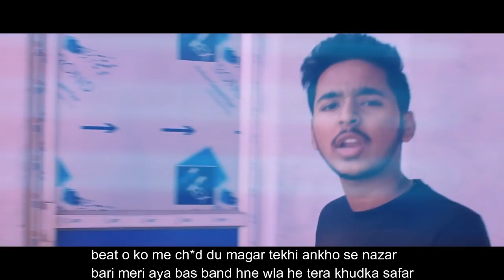Kuch Batein | RAIDAH | Speak Through HipHop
Speak Through HipHop is presenting you guys the hot bars of RAIDAH.

This is the first track of the house 🏠

Hope You're gonna like it.

Artist Details :-

Rapper :- RAIDAH
Lyrics :- RAIDAH
Mixing Mastering :- RAIDAH
Video :- Nippon Maiti

Thanks to everyone behind the scene💕